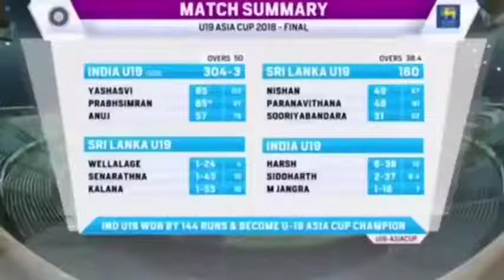India vs sri lanka u19 Highlights U19 Asia Cup 2021 Final Highlights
India u19 vs sri lanka u19 Highlights || U19 Asia Cup 2021 Final Highlights